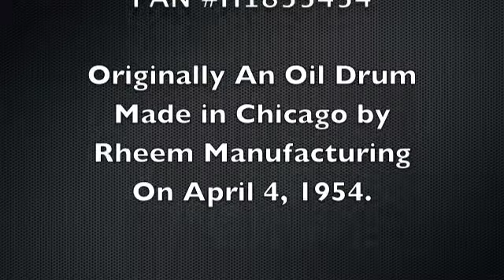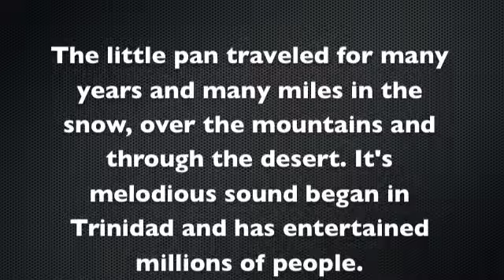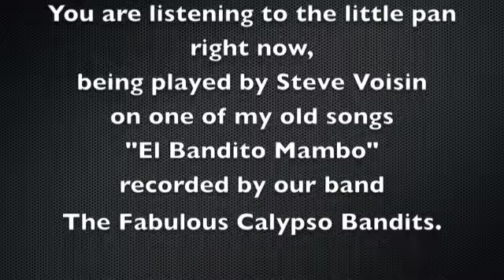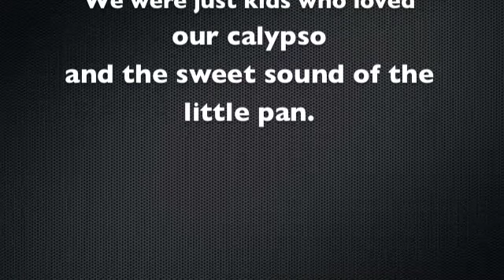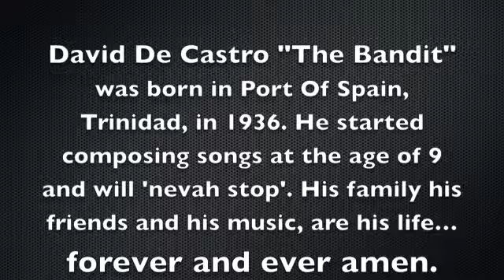Dave De Castro "The Bandit" El Bandito Mambo & The Little Pan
Dave De Castro, "The Bandit" with The Fabulous Calypso Bandits in Montreal in the 1950's and early 1960's, performing his song "El Bandito Mambo" and with King Caribe And His Steel Bandits performing Glenn Miller's "In The Mood". Old and rare calypso recordings. Enjoy and please share the music and the story of The Bandit's Little Pan.